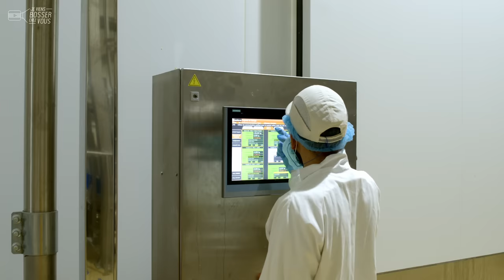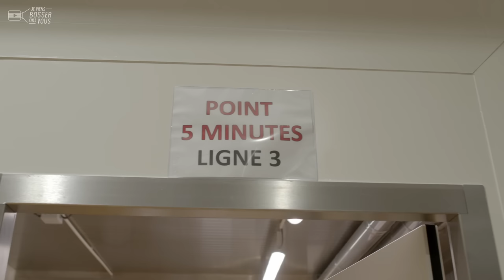Pain au chocolat ou chocolatine ? Chez Délifrance qui recrute dans la Drôme, je choisis avec Aurélie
Pain au chocolat ou chocolatine ? A moins que vous ne préfériez le croissant héritage 🥐 Bienvenue au royaume de la viennoiserie pur beurre chez Délifrance qui recrute au cœur de la Drôme ! Aurélie m'apprend son métier. En tant qu'opératrice de production au dorage, elle contrôle la qualité en permanence sur toute la ligne, du pétrin à l'expédition (dans le monde entier), en passant par le façonnage, le conditionnement...

⏱ Aurélie commence toujours son poste par un débriefing de 5 minutes maxi, avec la dizaine de personnes de son équipe sur sa ligne. Formée à la "polycompétences" et au travail en 5x8, elle apprécie de ne pas faire toujours les mêmes tâches. Son métier est varié et elle met véritablement la main à la pâte ! Ici, le chocolat coule à flots. Les mottes de beurre de 25 kg ne lui font même pas peur. Elle peut les soulever d'une seule main, grâce au robot à sa disposition. Charges lourdes oui, mais aucune pénibilité ici, vraiment ! J'ai même pu tester pour vous.

🔎 Aurélie a d'abord bossé dans le secteur des services à la personne, avant d'entrer dans l'agroalimentaire où elle se plaît très bien désormais. Elle n'y aurait jamais cru avant et pourtant... Chez Délifrance, elle apprécie l'écoute du management, la formation, etc. Vous avez sûrement déjà dégusté une viennoiserie de Délifrance, dans un hôtel, un restaurant, un aéroport...

👏 👏 Merci à Aurélie et toute l'équipe de l'entreprise pour leur accueil.
Envie de bosser toi aussi chez Délifrance❓
Postule, l'agroalimentaire recrute ! 🙋🏻‍♂️🙋🏽‍♀️